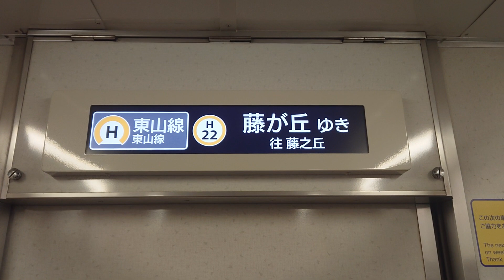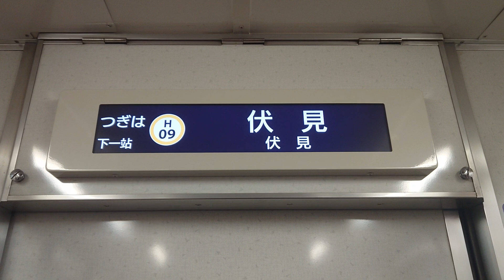名古屋市交通局名古屋市営地下鉄東山線５０５０形液晶ディスプレイ車内放送次は伏見です乗り換えです乗り換えです鶴舞線です日本車輛三菱製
携帯電話撮影ＳＯＮＹＸＰｌＡから動画からしました名古屋市交通局名古屋市営地下鉄東山線５０５０形液晶ディスプレイ車内放送次は伏見です乗り換えです鶴舞線です日本車輛三菱製みなさま１億チャンネル登録よろしくお願いいたします再生回数よろしくお願いいたします